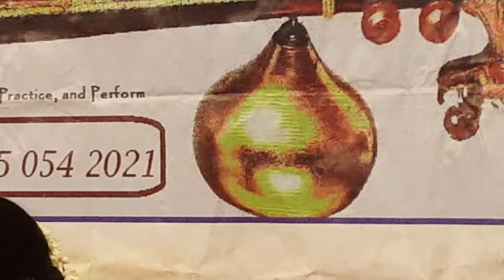Professor Sushma from USA performing VEENA RECITAL at chamundeswari temple. Hyderabad.